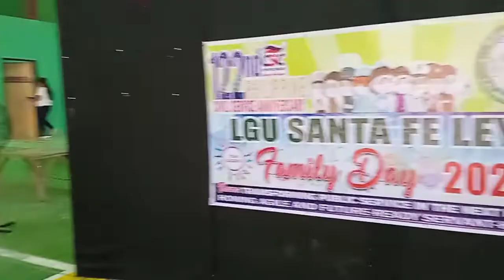LGU Family Day 2022 preparation...👋👋👋